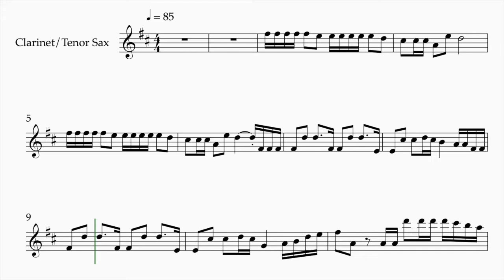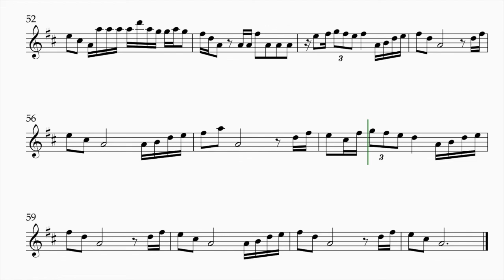aespa - Life's Too Short - Clarinet/ Tenor Saxophone Sheet Music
Sheet Music